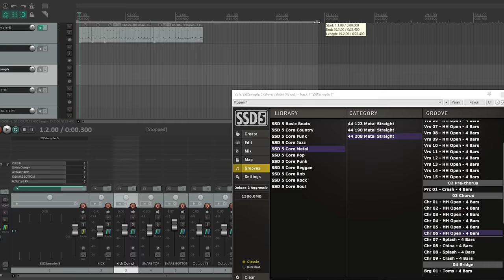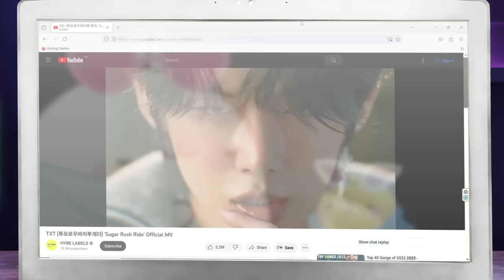Cartoon characters try to make a hit 🎤 Rap, Metal and Lofi music 🎶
Are Molang and Piu Piu about to drop a song soon ? 😲
Molang and Piu Piu are getting into the music business by trying to make hit songs🌟
Whether it's rap, metal or Lofi, Molang and Piu Piu are making your favorite artists shaking artists 😜
Grab your headphones for the best listening experience, and get ready to sing and dance! 🕺
And with Christmas just around the corner, we've got a huge present in store for you.